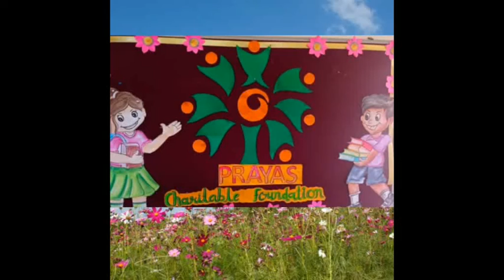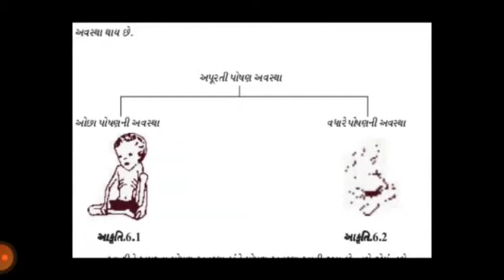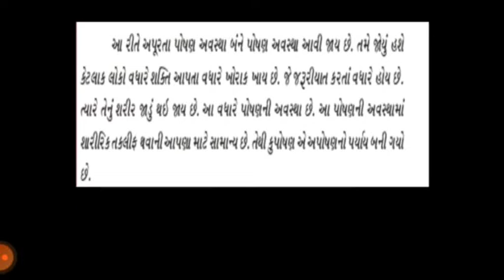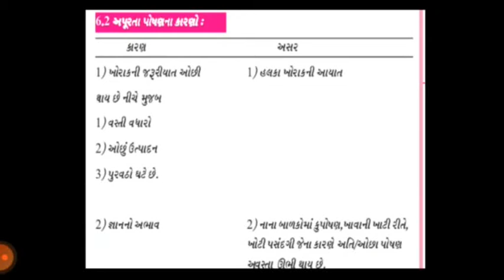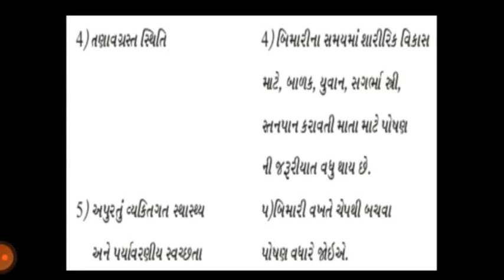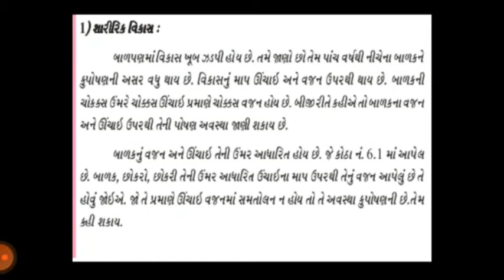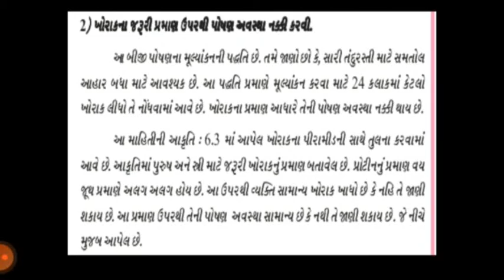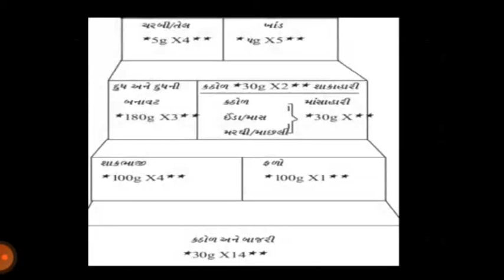NIOS board STD 12 sub-Home science ch 6 આહાર અવસ્થા ભાગ 1